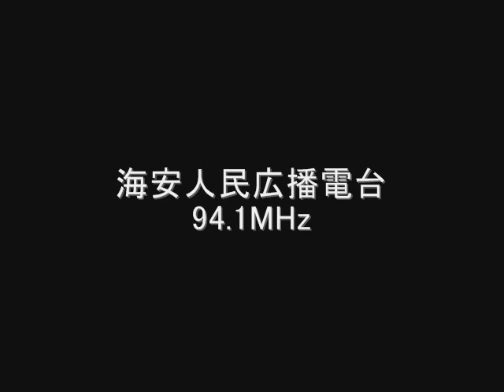海安人民広播電台 94.1MHz Eスポ受信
海安人民広播電台　94.1MHz
海安人民广播电台
中国　江蘇省　南通市　海安県
June　2009